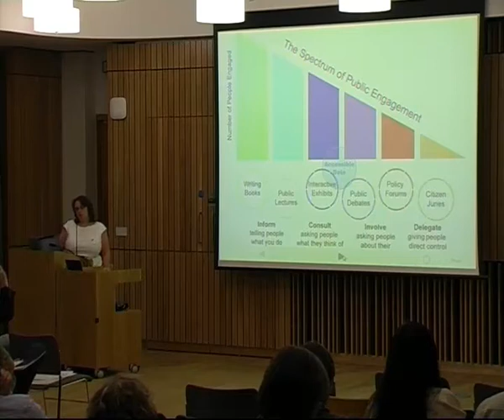Heather Rea (Beltane Beacon of Engagement) -- Social innovation, research output and engagement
Heather Rea of the Edinburgh Beltane Beacon of Engagement talks about Social Innovation, Research Output and Engagement at Repository Fringe 2011